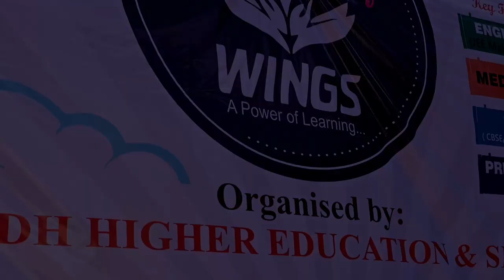WINGS- THE INAUGURATION (Trailer)